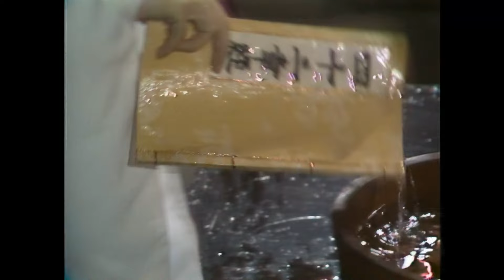金庸武俠劇 | 鹿鼎記 22/40 | 梁朝偉 |劉德華 |吳君如 |劉嘉玲 |粵語中字 |繁、簡、英字 | 1984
The Duke of Mount Deer《鹿鼎記》(梁朝偉、劉德華、吳君如、商天娥、呂有慧、劉嘉玲主演 ): 韋小寶（梁朝偉飾）刁鑽聰明，自小隨母居楊州妓院，備受市井欺凌。一日，小寶因義氣相助天地會人打退清兵，而被老太監私禁宮中。小寶逃走心切，誤殺小太監，無奈只有冒充小太監，留在宮中，竟因此結識了少年皇帝康熙（劉德華飾），成莫逆之交。康熙英明果斷，他要求小寶協助消滅奸臣。事成之際，適逢天地會人劫獄，混亂中，小寶被擄。誤會冰釋後，小寶因殺奸有功，成宮中紅人，又得天地會總舵主暗中收為弟子，同時更要他伺機刺殺康熙，小寶感左右為難……